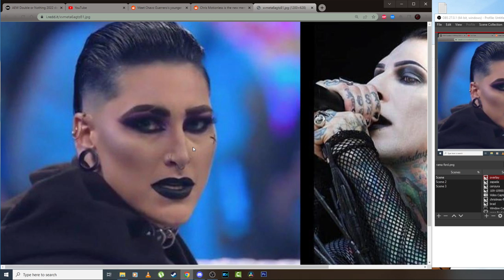Mai merita sa te uiti la wrestling in 2022?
8 GB RAM DDR3 1866
HDD western digital blue 1TB
Sursa 600W
Tastatura Myria
Casti Hama
Microfon Trust GXT 212
Carcasa Serioux